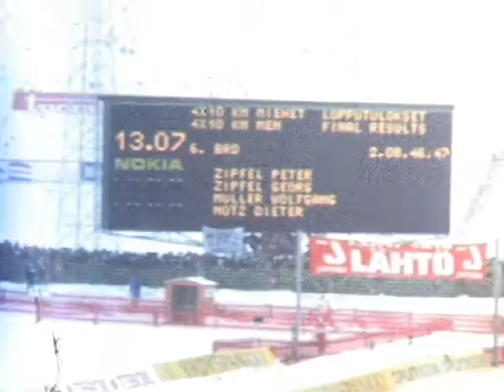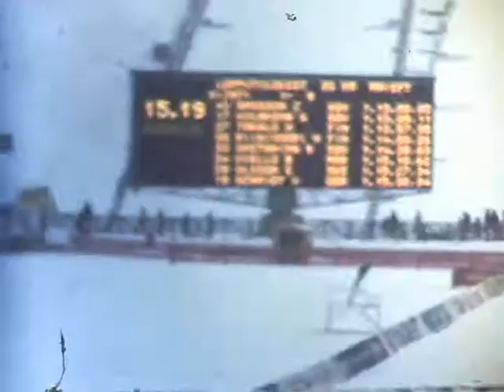1978 LAHDEN MM JA KEVÄT 1979 IKAALINEN MÖKKILLÄ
1978 LAHDEN MM  JA KEVÄT 1979 IKAALINEN MÖKKILLÄ